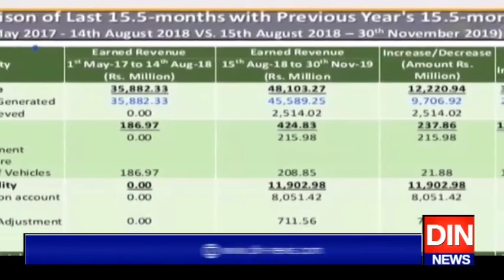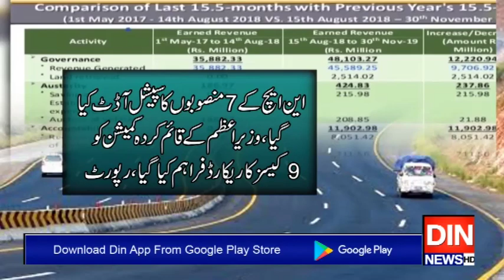وزارت مواصلات کے ریونیو میں 62 فیصد ریکارڈ اضافہ